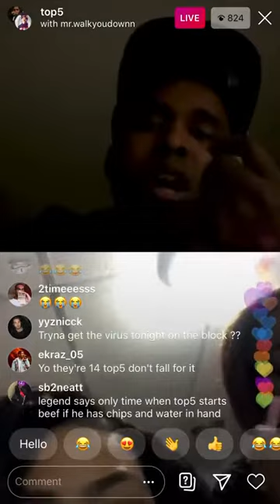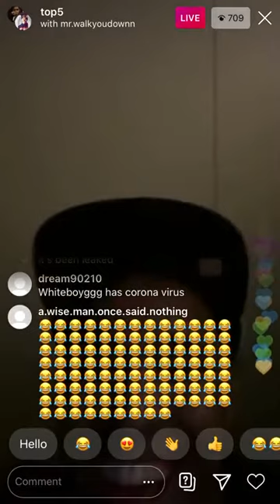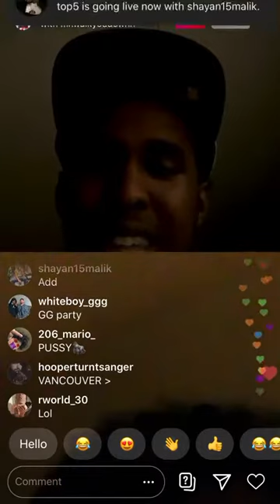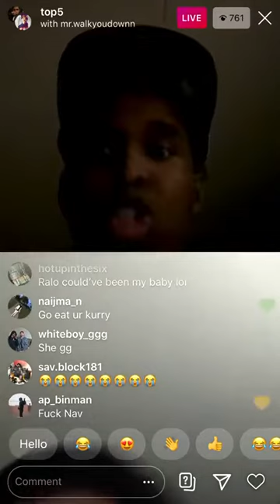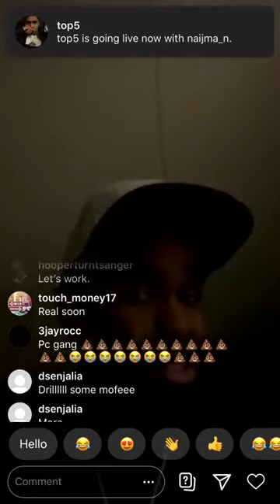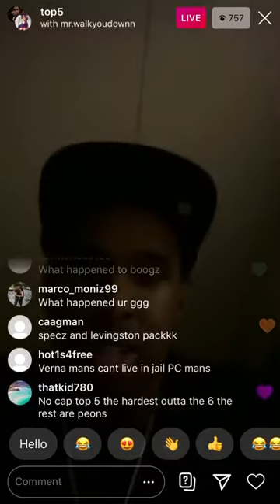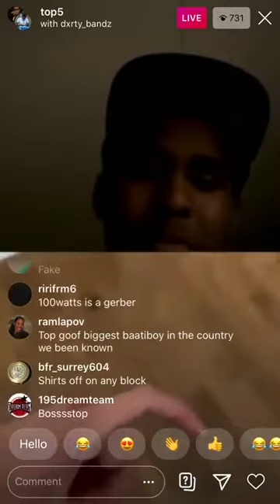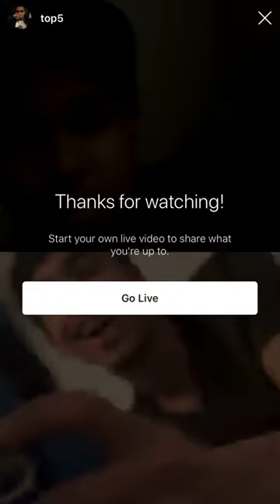Top5 IG Live!!! 14/3/2020